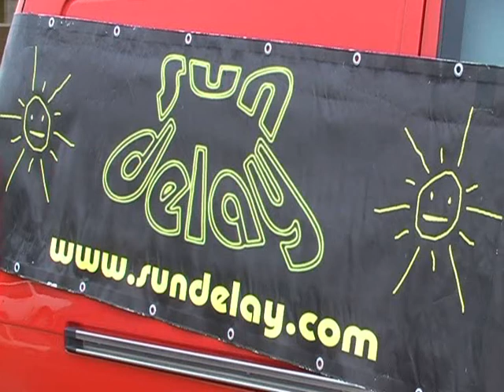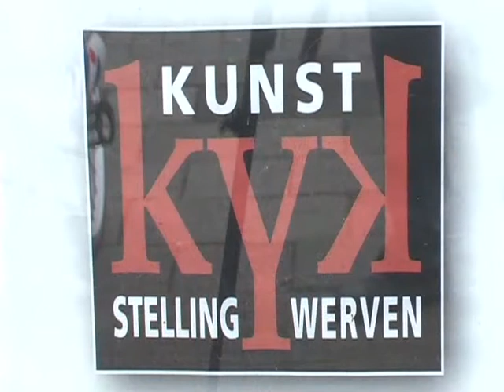Sundelay - Stay 03-06-2012 @ Kunstcafe Ooststellingwerf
Sundelay live at kunstcafe Ooststellingwerf 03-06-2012.
Filmed & Edited by Tjalling Brookman (Brook reports).

Sundelay giving an intimate "living room concert" at a local art exhibition.